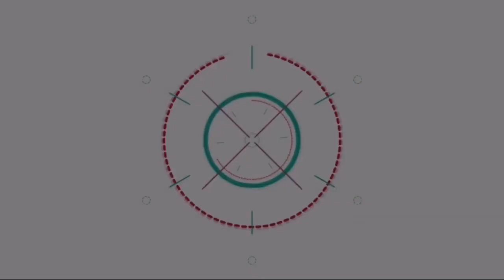บรรยากาศ!! เปิดตัวโปรเจกต์ 9 หนุ่ม BOYS DON’T CRY เพราะผู้ชาย...ก็ร้องไห้เป็น | ติ่งบันเทิง